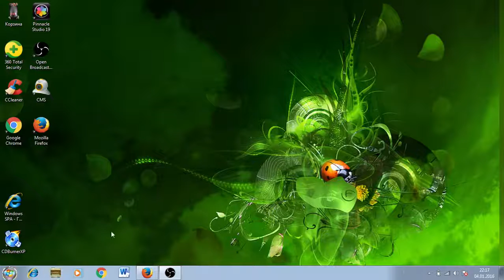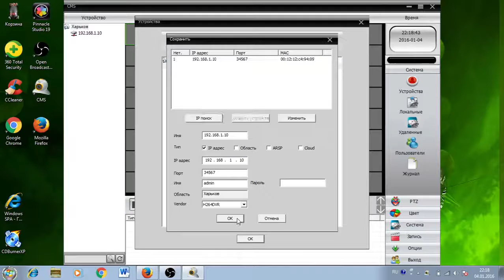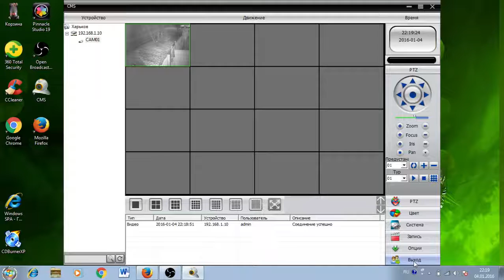Настроика IP камеры через роутер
Как настроить ip камеру через роутер. самую дешевую китайскую камеру совместить с программой CmS

Эконом на покупках в Китае до 7% регистрируй кеш-бек